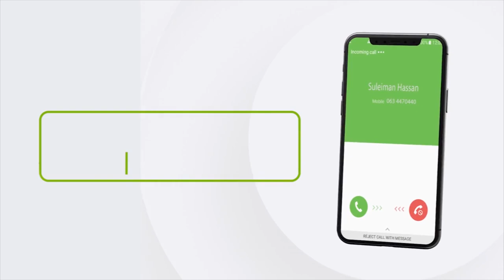Wasiirka Wasaarada Shaqo-gelinta Arimaha Bulshada & Qoyska oo hor yimid Golaha Wakiilada Somaliland.